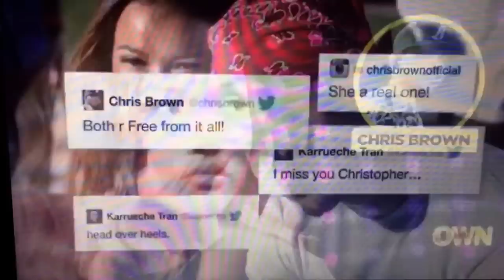KARRUECHE TRAN INTERVIEW IYANLA HD FULL VERSION LINK IN DESCRIPTION!!!